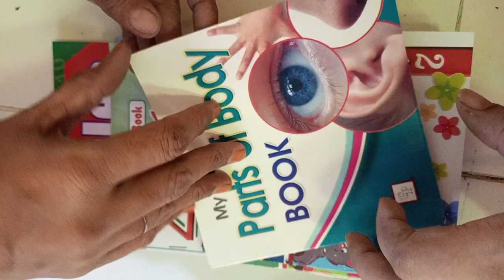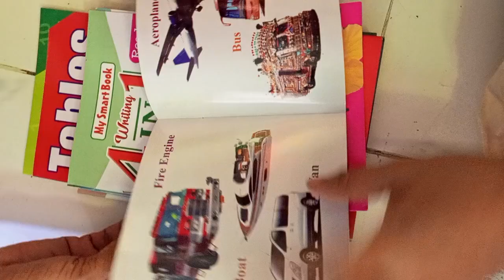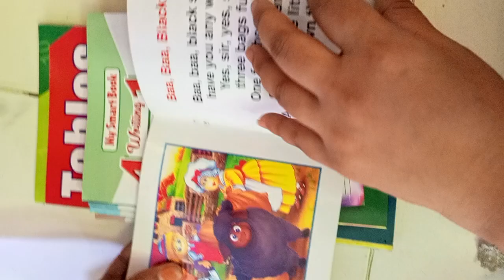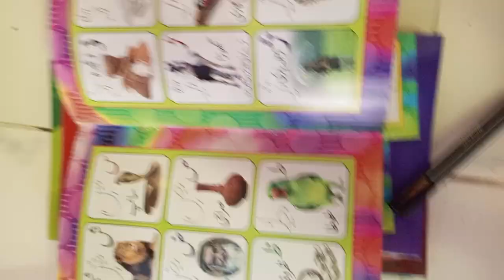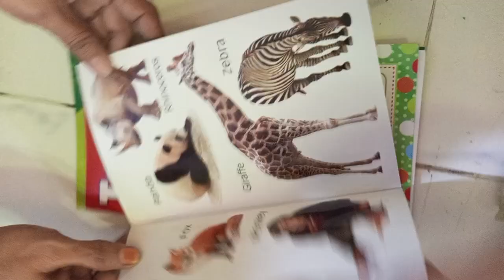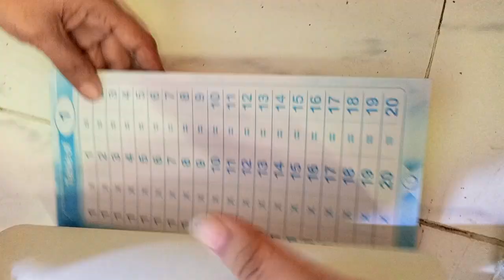20 write & wipe books